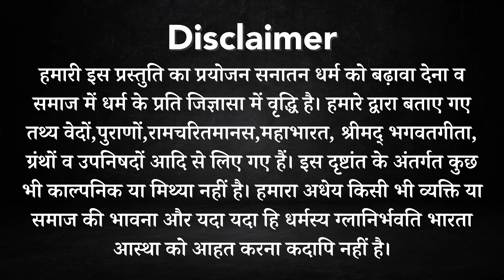माता सीता के शाप के कारण, इन चार लोगों को आज भी पीड़ा हो रही है।Curses of the Mahabharata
Check the best selling divine products:
Lord Hanuman Divine Idol
Lord Hanuman Divine Wall Sticker
Lord Siva 5 facing Rudraksh Mala
Lord Hanuman Gada Pendant
Lord Hanuman Divine Ring

Stay Learning.

Keep enjoying.